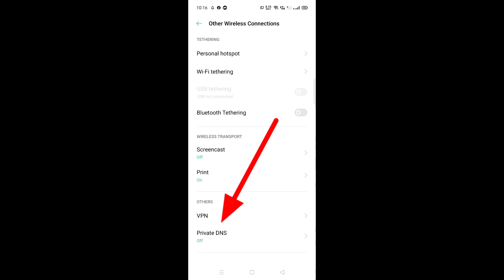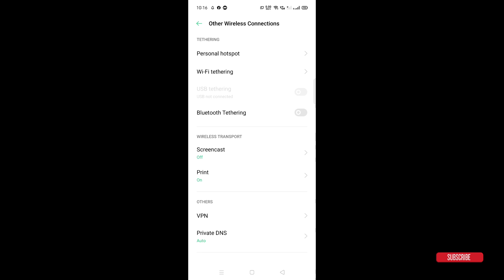Private DNS in Oppo Phones | use Private DNS your internet very fast & smooth | Oppo me Private DNS